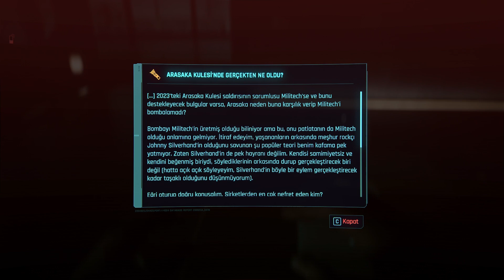Cyberpunk 2077 - Bölüm 3 Tyler Durden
Serimizin 3.bölümünde Arasaka Binasını soyuyoruz.
İyi Seyirler.